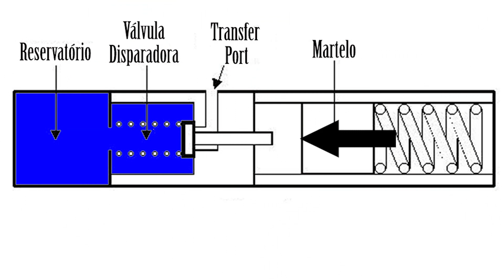O que é o martelo em uma PCP? - Jogo Rápido EP9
Neste vídeo da série Jogo Rápido, nós contamos para você o que é o martelo em uma PCP. Esta peça fundamental no tunning de armas de ar  pré-carregado (PCP) é desconhecida de muitos atiradores. Já ouviu falar de martelo e ainda não sabe o que é? Então este vídeo é para você.

Quer ter sua pergunta respondida na Série Jogo Rápido?

RECOMENDAÇÃO PARA SE APROFUNDAR NO ASSUNTO
Para saber mais sobre o funcionamento e os componentes de uma PCP? Então assista o vídeo "Como funciona uma carabina PCP? Qual a carabina PCP mais precisa? - EBP Ep.